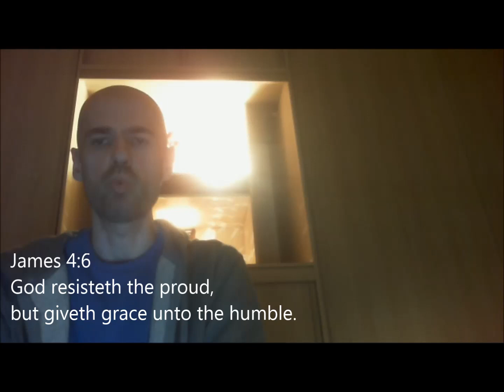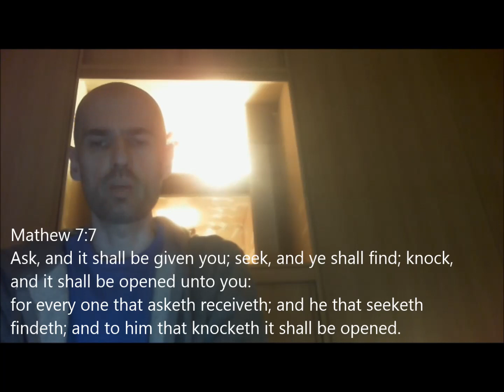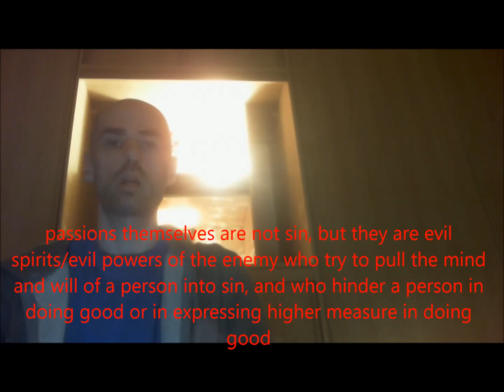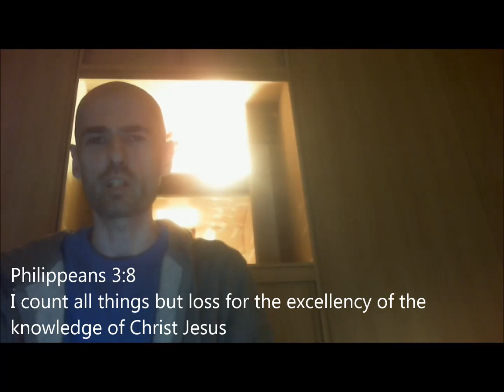REVELATION FROM JESUS CHRIST ABOUT SKILLS